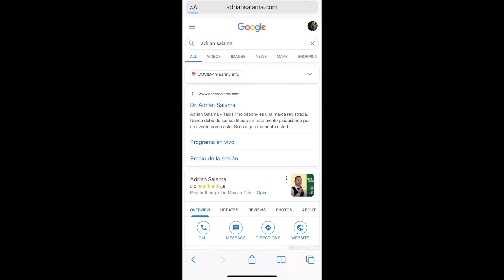Yo terminé la relación y me duele más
El Dr. Héctor Salama nos habla de los duelos después de las relaciones y cómo poder trabajarlos y seguir adelante. Al terminar una relación te sentirás triste, sin motivación. Para este momento, utiliza las herramientas que te comparte el Dr. Héctor Salama en el siguiente video.
Te invito a mis otras redes, mis escritos, mis eventos gratuitos y más.